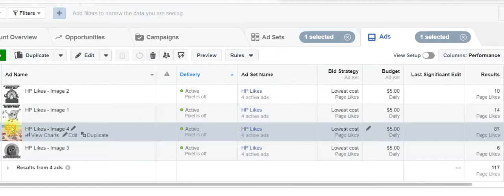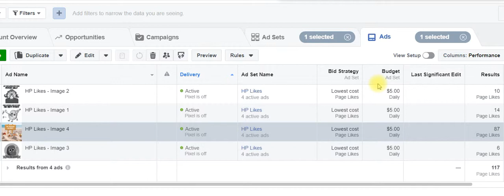Facebook Post Package Overview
Thinking of buying a Facebook Post Package with The Hot Potato? Here's a video showing the back-end of our Facebook Ads Manager so you can see the results of our "likes" campaign. What this means is that we spend our money to promote the Hot Potato Facebook page, so when our advertisers purchase a post package with us, their offer will be seen by everyone who likes our page. We will keep our likes campaign running daily so when we get more likes, you get more exposure!